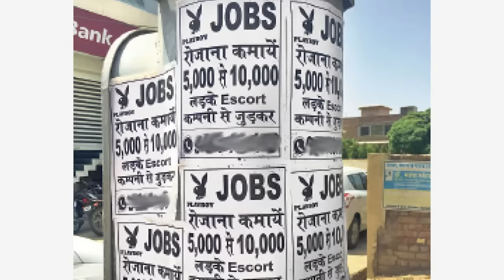क्या Call boy की Job सही होती है? in Hindi || Dr. Neha Mehta